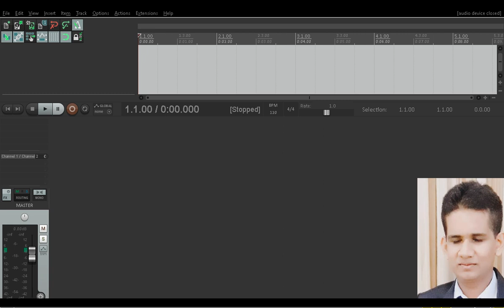Welcome to the Reaper tutorial series for visually impaired!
Welcome to the new reaper tutorial series for visually impaired community!
My name is Mohomed Rashad, and I will be the host of this tutorial series which will teach you from the basics of using the digital audio workstation reaper, to advanced concepts.
So, thanks for visiting the channel and also I really hope this videos would help you out in learning reaper as a complete beginner or, an intermediate person.